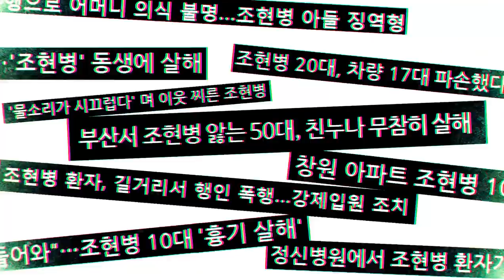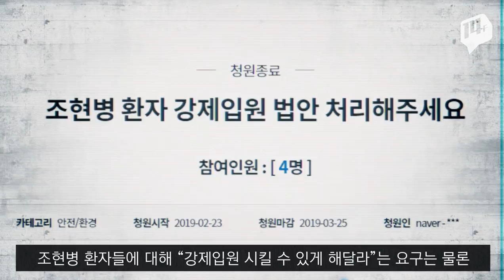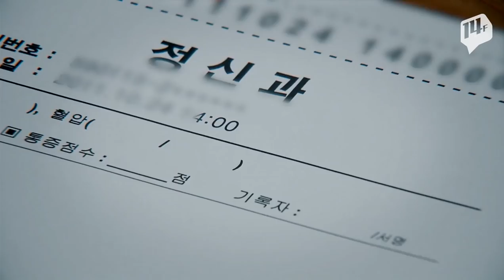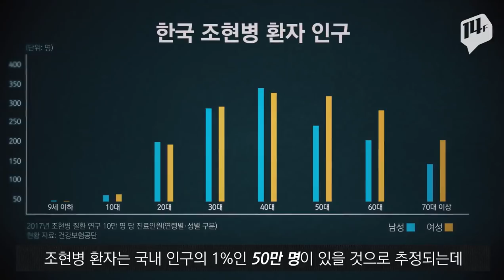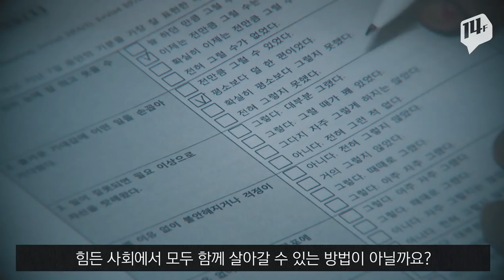조현병 도대체 뭐길래? 우리가 몰랐던 조현병 ‘진짜’이야기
최근 잇따르는 조현병 환자들의 강력 범죄.
이에 몇몇 시민들은 주변에 ‘조현병 환자’가 있는 건 아닌지
두려움에 떨고 있는데요.
모든 조현병 환자들을 잠재적 범죄자로 대하는 태도, 과연 괜찮은 걸까요?